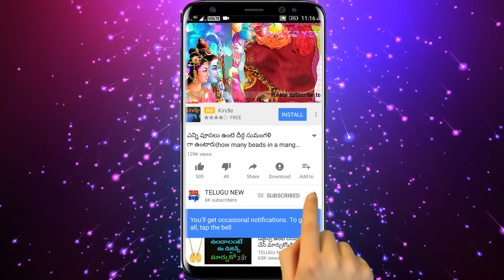లవంగాలను తెల్లకాగితం మీద పెట్టి ఇలా చేస్తే మీరు ప్రేమించిన వ్యక్తి సొంతం అవుతారు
లవంగాలను తెల్లకాగితం మీద పెట్టి ఇలా చేస్తే మీరు ప్రేమించిన వ్యక్తి మీ సొంతం అవుతారు